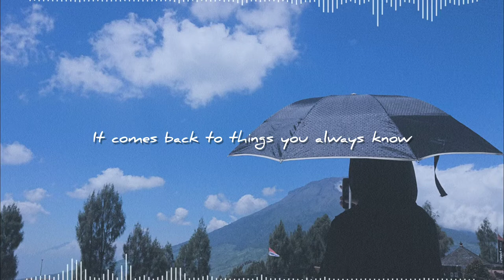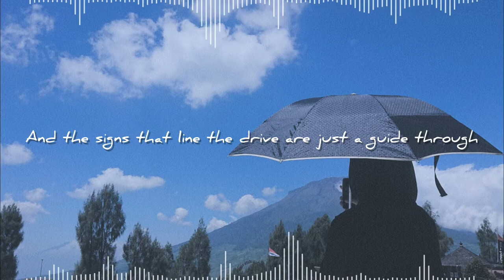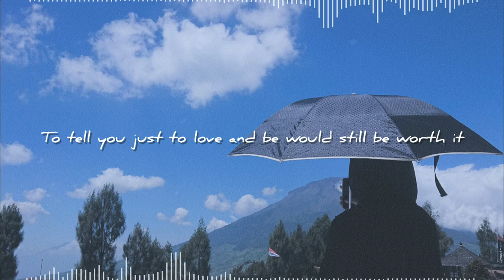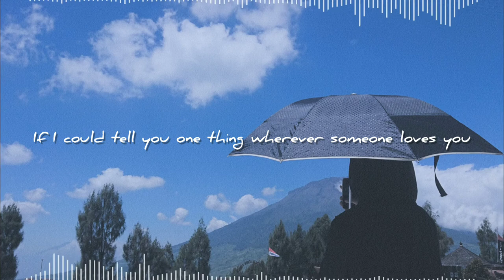Canyon City - Be Still (Lyrics Video)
"Be Still"
Song by : Canyon City